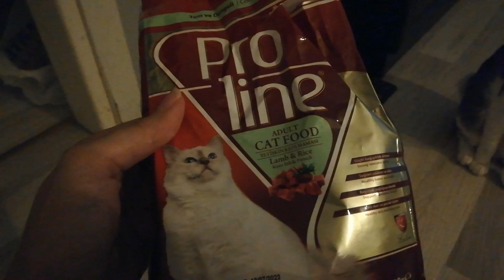KEDİLERİM🐾🐾❤️ / evde vlog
Merhaba arkadaşlar bugün kedilerimle evde vlog çektim umarım severek izlersiniz. =)